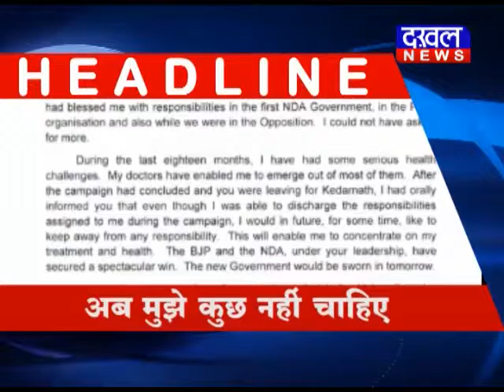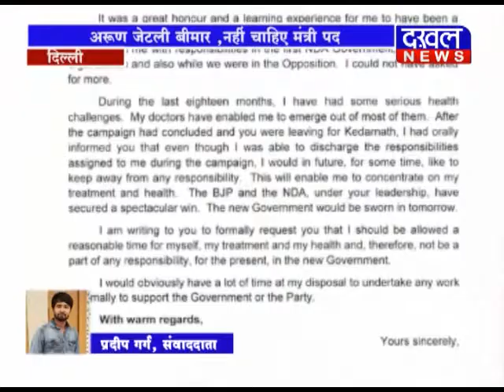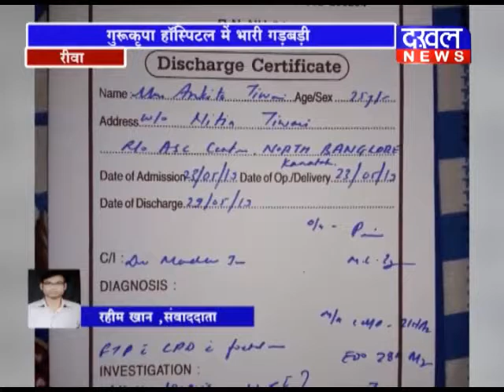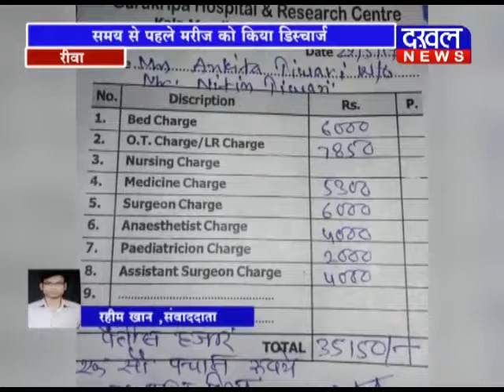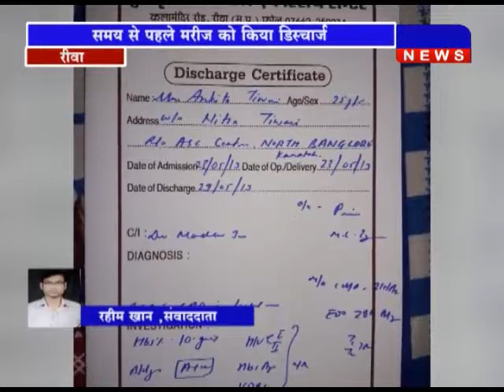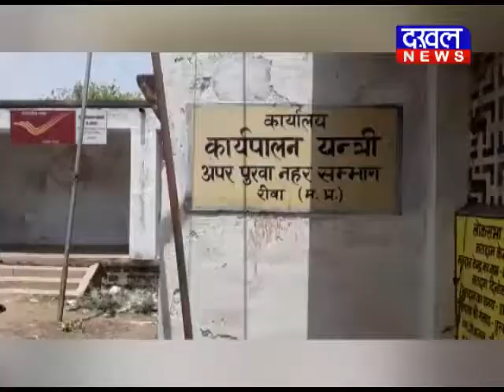29 MAY 7 PM BULLETIN II DAKHAL NEWS II